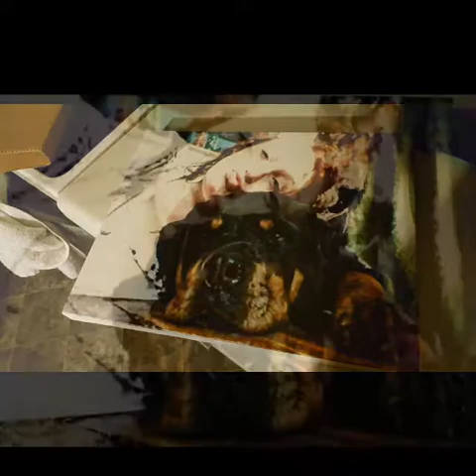Rottweiler and Angel Sculpture Process by RLS FX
Made this for a friend. Her dog past away and I wanted to do something nice for her. Sculpted from clay, made a mold, then casted this in solid resin. The wings in the front have turquoise, red, and purple, the back of the wings have purple, red, orange, and red chameleon paint. This video really doesn't do the color changing justice.